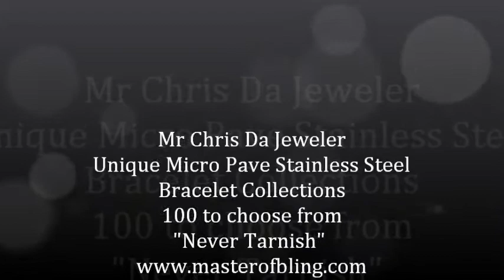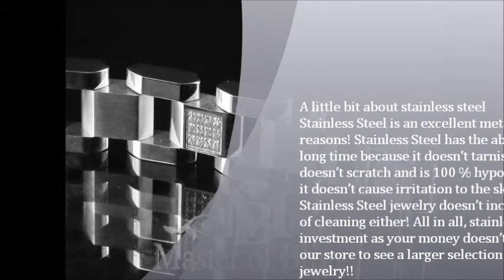Mr Chris Da Jeweler Unique Stainless Steel Collection ( Never Tarnish ) ( Video No : SB5432 )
Add us on Instagram : Mr Chris Da Jeweler
Add us on Twitter      : Mr Chris Da Jeweler